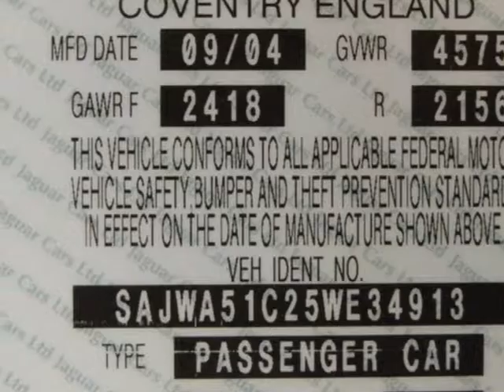2005 Jaguar X-Type 4dr Sdn 3.0L Sedan - Rolling Meadows, IL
Exotic Motors, Rolling Meadows, IL - 2005 JAGUAR X-TYPE 3.0 AWD!! LEATHER ALLOYS REAR-PDC MOONROOF 70k-MILES!!